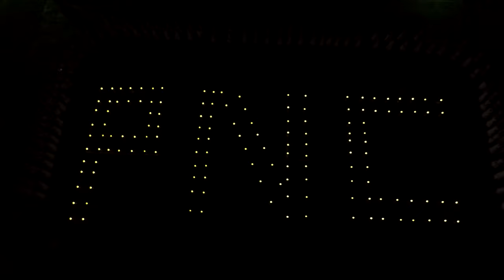เพลงนักเรียนพยาบาล วิทยาลัยพยาบาลพระปกเกล้า จันทบุรี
เพลงนักเรียนพยาบาล
วิทยาลัยพยาบาลพระปกเกล้า จันทบุรี
21 ตุลาคม 2563
ขอขอบคุณ วงดุริยางค์สากล กรมศิลปากร
manusmedia ผลิต